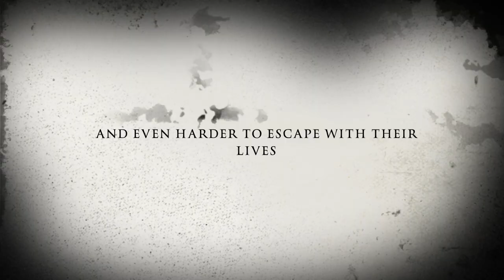Birthdays, Balloons and Blood Pegasus Trailer